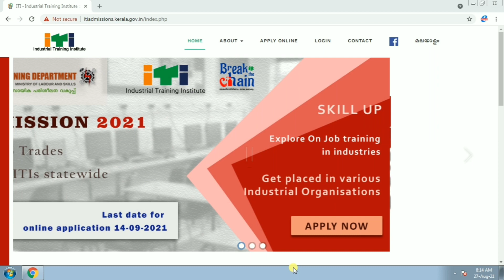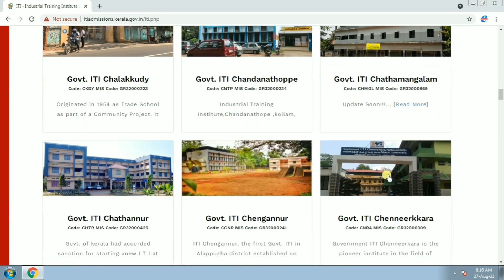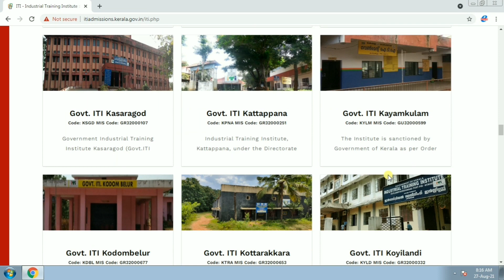Kerala ITI online admission 2021 | how to apply online kerala iti | ITI admission kerala 2021-22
kerala iti admission 2021 started
kerala iti online application form malayalam